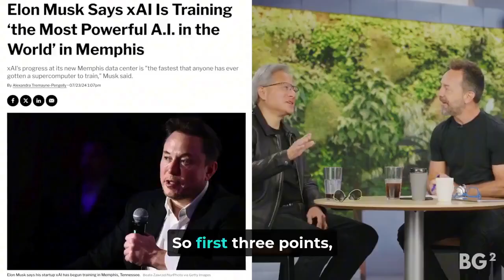Nvidia CEO Jensen Huang on Elon Musk and the xAI Supercluster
“Never been done before – xAI did in 19 days what everyone else needs one year to accomplish.

That is superhuman – There's only one person in the world who could do that – Elon  is singular in his understanding of engineering.”